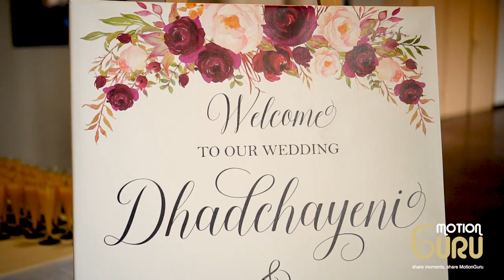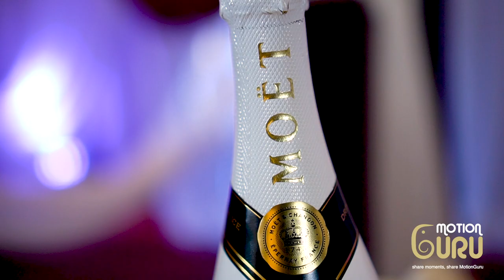Tamil Wedding Reception | Party | Lüdenscheid | Germany | Highlight | Singams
Musik
Music Re Re Re EDIT CUT Mixtape by MotionGuru

proud to have amazing music artists!!!
Check their Links

DJ Snake & Lil Jon - Turn Down For What (Onderkoffer Remix)